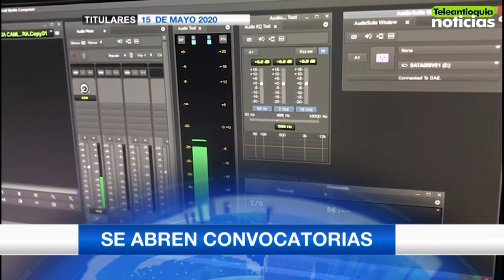Titulares de TANoticias - viernes 15 de mayo de 2020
Noticias | Levantan aislamiento en Magdalena Medio | Otros dos municipios ya fueron autorizados | Turbo puso fin a su reactivación productiva | Vándalos dañaron barreras que impedían acceso | Metro con exceso de pasajeros en horas pico | Medellín extrema controles en sus fronteras